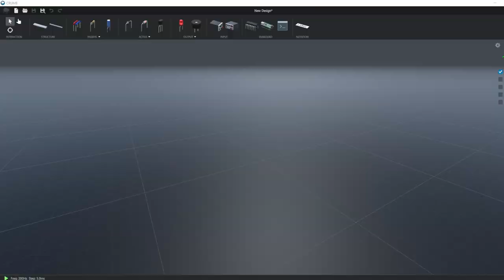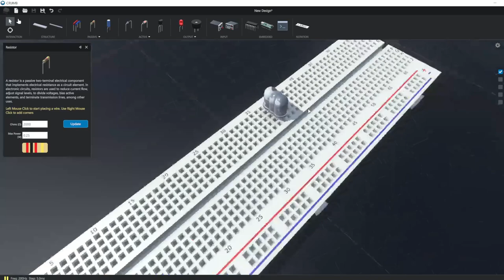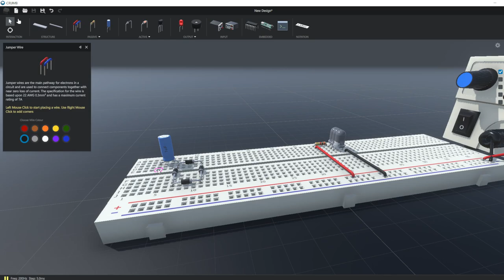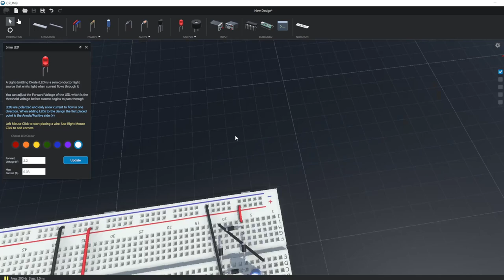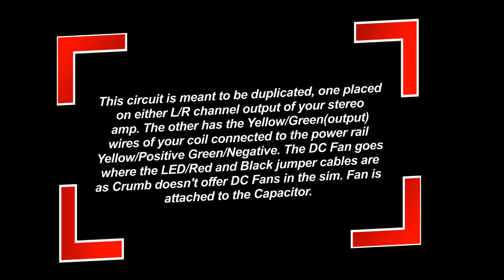Benefactor's Bridge Circuit | BeneficenceTV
Here it is folks! Presenting the Benefactor Bridge Circuit. Designed to be simple yet effective at demonstrating any extra usable energy in your Rodin Coil ZPE Generator system. Keep your DIY guides close and coils closer!(Metaphorically speaking). This circuit is meant to be duplicated one placed on the L or R channel and the other placed on the output of the  Coil.

✅ Visit the HQ for unique shows and shorts on forbidden knowledge, DIY tech guides, and lively discussions

💬 Did you like this video? Let us know all about it in the comments below!

🟩 Important Links to Follow:

*Welcome to the Official YouTube Channel of BeneficenceTV*

Welcome to the Official YouTube Channel of BeneficenceTV! I'm the Benefactor, and we are a progressive media outlet dedicated to bringing you solid entertainment while keeping you informed. Our content dives into the realms of forbidden knowledge, aiming to destigmatize and demystify controversial topics like Marxism, zero-point energy, sacred geometry, plasmoid technology, and anti-gravitics. Our channel features two main shows and a variety of shorts to keep you engaged between episodes. The first show, 'Divine Science,' explores ancient knowledge and spirituality, highlighting their connections to groundbreaking science and technology. The second show, 'Benefactor's Guide to Free Energy Devices,' delves into alternative energy solutions and innovative clean energy technologies.
➡️ We also concluded the first season of 'The Social Situation,' which offered insightful commentary on contemporary social issues. In addition to our shows, we cover a wide range of topics, including progressive media discussions, science and philosophy, clean energy innovations, meditation and mindfulness, contemporary science debates, technology advancements analysis, historical figures in science, spiritual science concepts, modern philosophical theories, environmental technology trends, scientific discovery analysis, mind-body connection studies, and future technology predictions. Join us as we explore the cutting-edge advancements and ancient wisdom that shape our world.

⏱ Timestamps